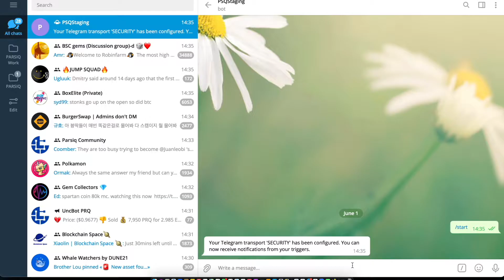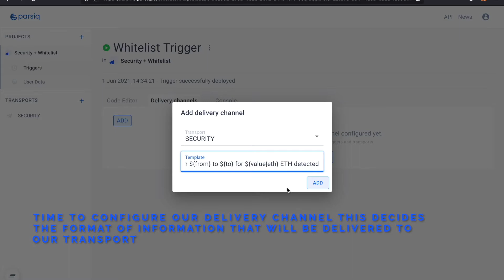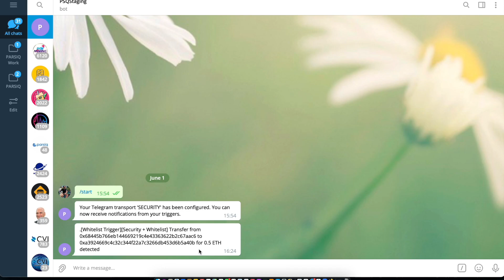Wallet Surveillance & Whitelisting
Want to use your Smart-Trigger allocation effectively for Wallet Surveillance?

Then place Smart-Triggers on your wallets to notify you of any Transactions that occur. By utilising our Whitelisting Functions, it allows you to save the amount of Triggers used by not notifying you of Movement of assets to addresses you have deemed safe, such as your alternate wallets.

You can find a full write up & all of the Code used in this Demo on our PARSIQ blog, here.

Be sure to sign up and follow along. Use PARSIQ for your Security purposes.